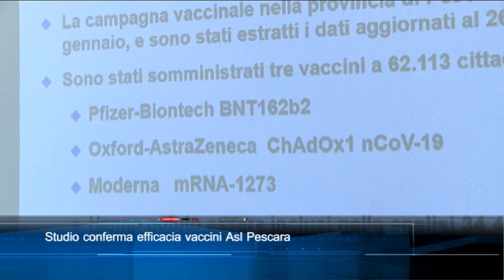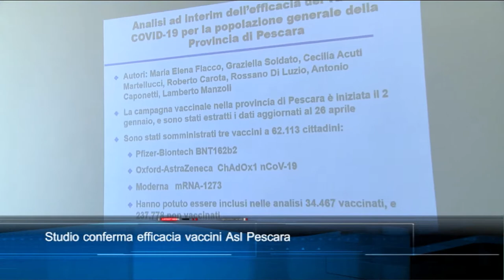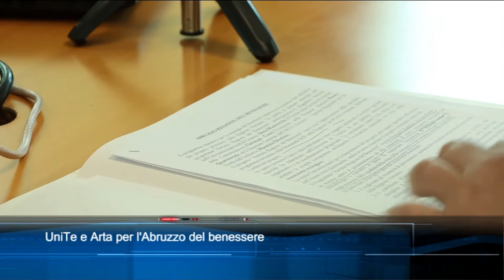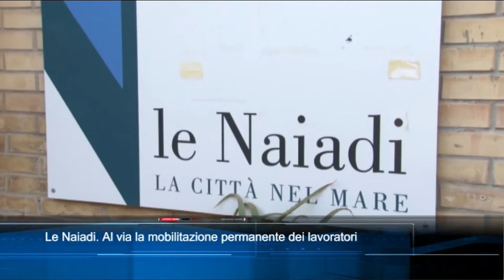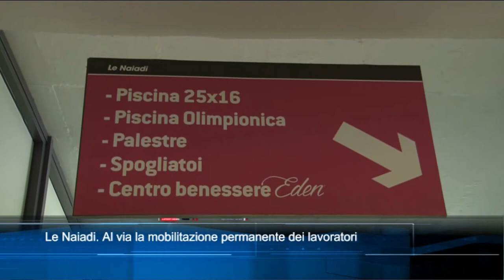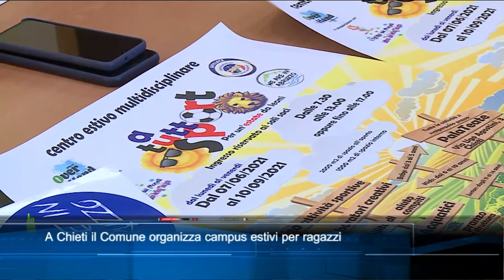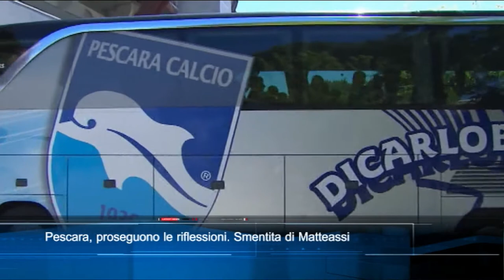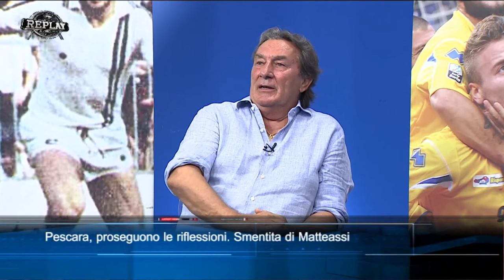TgSei edizione delle 19 di martedì 18 maggio 2021